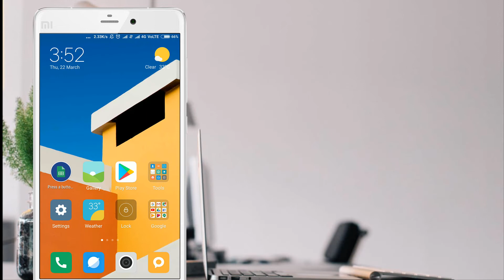How To Bookmark in Chrome on Android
Want to bookmark any website on your Chrome browser on your Android smartphone? Check out this video guide to learn more about bookmarking websites on Google Chrome.